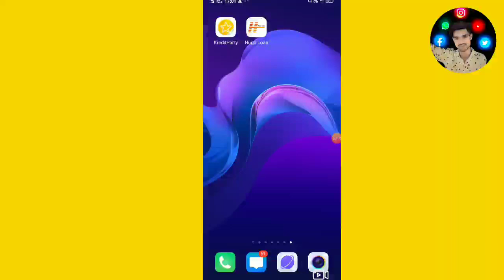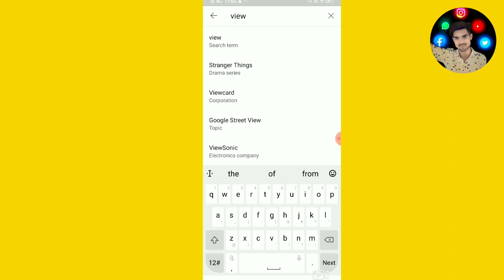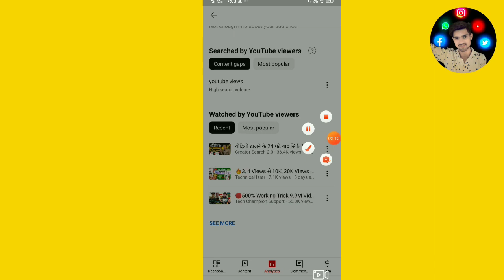📈view Kaise Badhaye 2023 | YouTube par views Kaise Badhaye 📈2023 | how to increase views on YouTube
view Kaise Badhaye 2023